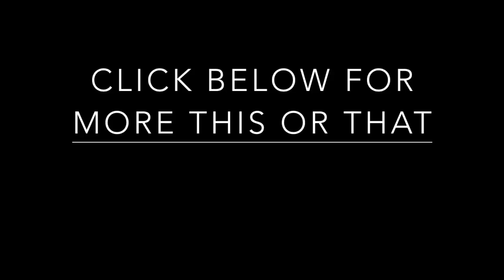Quip Toothbrush Review | Quip vs. Sonicare | This or That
The quip Electric Set was sent to me for free; however, the review and opinions are my own and I was not paid to produce this video :)

If you are in the market for an electric toothbrush or had seen quip ads all over the place and were just curious about how the product performed and what the hype is about, I break it all down in this video. The pricing, the features, the companion products, ALL of it is covered in this in depth review of the quip toothbrush in silver metal. If you are a current Sonicare user like I’ve been for the past decade and want to know how they compare, I have ALL of that information for you too!

Want quip? Here's $10 off the price tag!

Wanna send me something? I love getting snail mail!